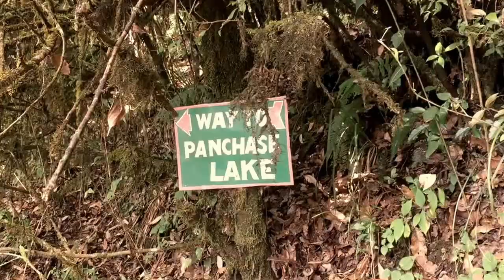Nepal Holy Festivals "Panchase Mela" Near Pokhara valley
The annual Panchassee Mela, held on the first day of winter, provides the basis for self-discovery practices (Yoga) to be found in nature experience.